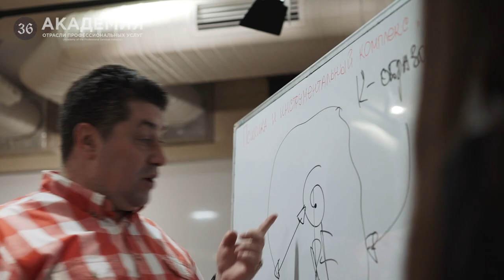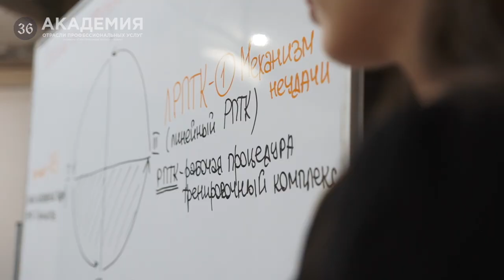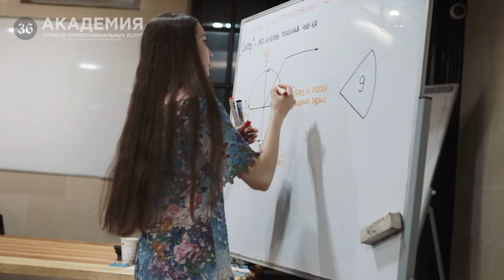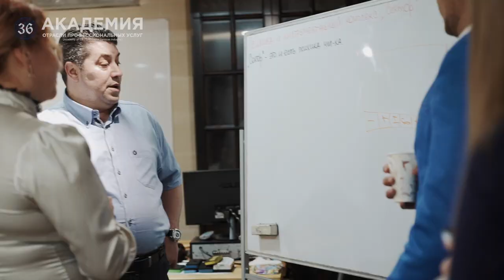Видеоотчет семинара «Психика человека и инструментальный комплекс Сектор»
16 и 17 мая в Одессе состоялся научно-практический семинар под эгидой «Академии отрасли профессиональных услуг» (APSI).

Очевидно, что с увеличением скоростей и условия многозадачности бизнес в XXI веке требует нового подхода и новых инструментов для решения задач. Одним из таких инструментов является комплекс «Сектор», который позволяет разрешить зависимость от скоростных режимов для любой категории участников рынка, начиная от наемных сотрудников, самозанятых лиц и заканчивая собственниками бизнеса. Безусловно данный комплекс также будет полезен и специалистам занятым в сфере консалтинговых услуг в бизнес среде.

Лекционную часть семинара провел руководитель «Института памяти», кандидат психологических наук Олег Мальцев. В рамках семинара, его участникам, был передан инструментальный комплекс «Сектор» в базовом его варианте. Так же участники семинара получили доступ к книгам Леопольда Сонди, которые впервые переведены на русский язык научными сотрудниками «Института памяти»

✅👉 По вопросам получения доступа к материалам семинара дистанционно или участии в следующем семинаре - обращайтесь к Руководителю Научной Части Академии Алисе Новоселовой: